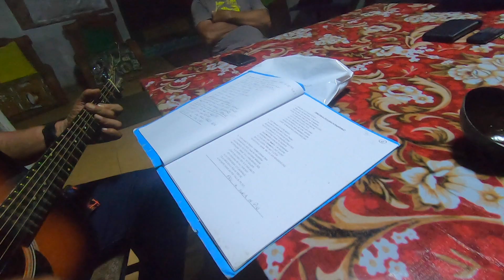Trying Kava - Last night in Neiafu, Vava'u - Tonga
What a way to end my time in Vava'u! I thought I'd be trying kava by myself, but was joined by a group of local men (including the chief) for a kava party with live music :)